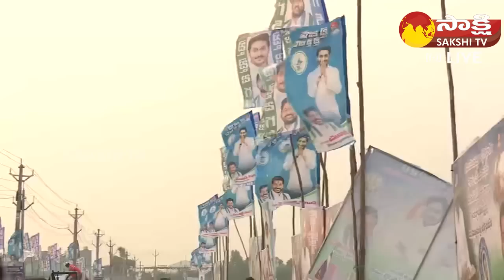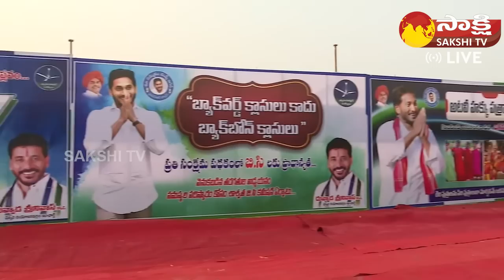Huge Arrangements For CM Jagan Srikakulam Tour